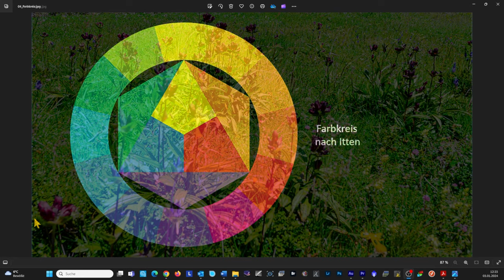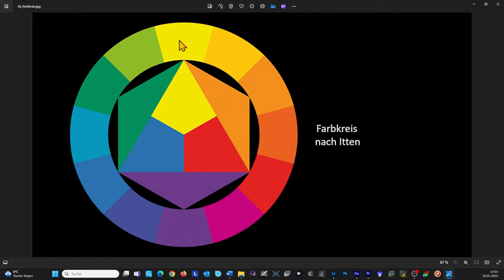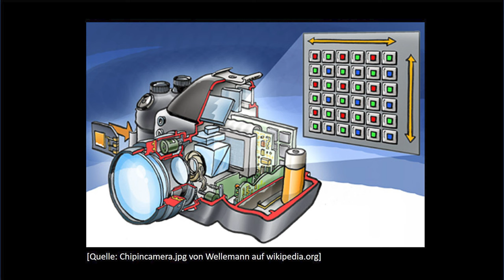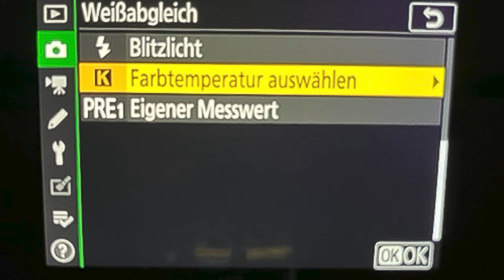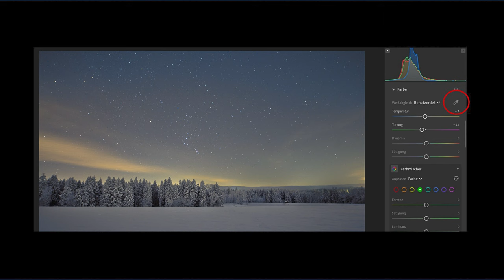Farbgestaltung in der Landschafts- und Astrolandschaftsfotografie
In der Natur vorkommende Farbreize kannst du nutzen, um die Attraktivität deiner Landschaftsfotos und Astrolandschaftsfotos zu steigern. Erklärungen und Tipps dazu findest du in diesem Tutorial. Darin geht es um den Reiz der Komplementärfarben, aber auch um Ton-in-Ton-Nuancen.
Dieses Video habe ich für die Playlist „Anfängerfotografie“ erstellt. Weitere Playlists sind die „Landschaftsfotografie“ und die „Astrolandschaftsfotografie“ sowie „Wandern und Fotografieren im Harz“.